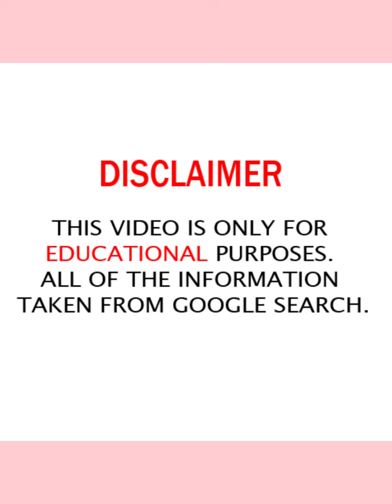Bruna Lima xoobruna ✅ H0t Fashion - Best model Fans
xoobruna

Note : If you have any copyright issues with content used on this channel, or you find something that belongs to you, before you claim it to YouTube, SEND US A MESSAGE and we will DELETE IT